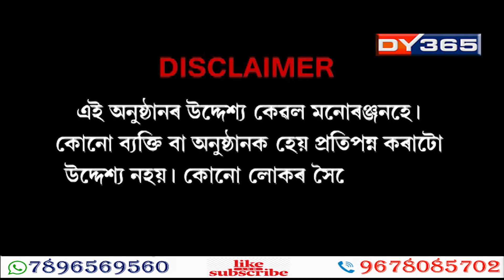Khoboror Rogor ( খবৰৰ ৰগৰ ) || Date: 19-03-2022